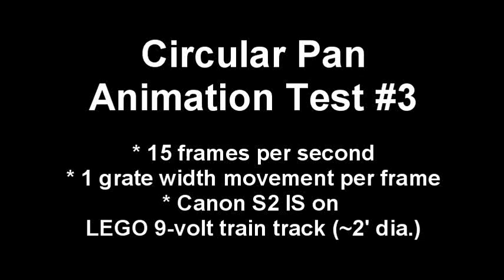TEST - Stop-motion Circular Dolly Shot #3 - LEGO 9-Volt Track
At the end of this test clip, you'll see a picture of my set-up.  I'd hoped that I could get a smooth dolly-shot sliding my camera rig on some curved LEGO 9-volt train track.  The nice thing about using LEGO track is you can lock it down on a few LEGO studs.  But camera bumps you can see in the video clip were caused by the track not being perfectly smooth where the track pieces fit together.  My next test will be with some traditional hobby train track which appears to be more smooth at the connecting points.